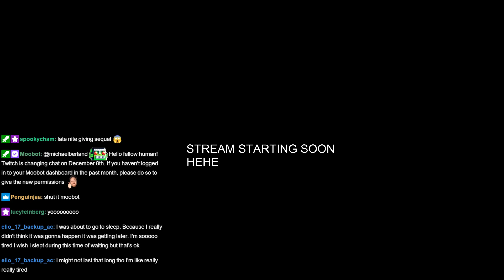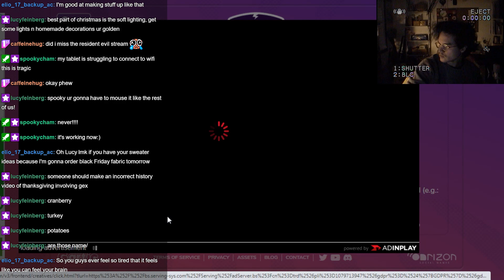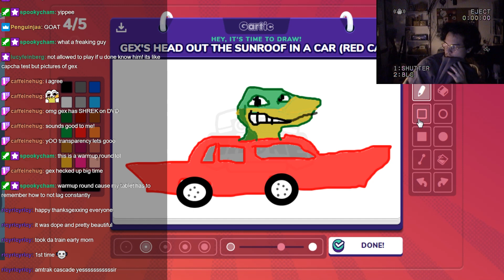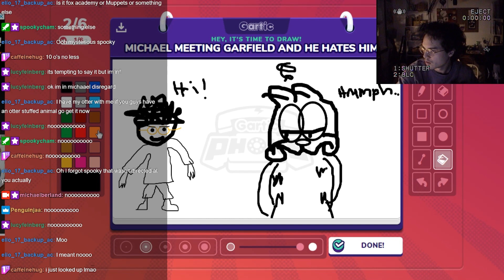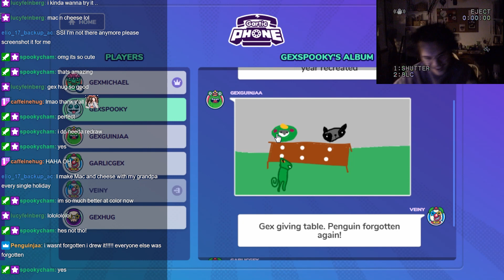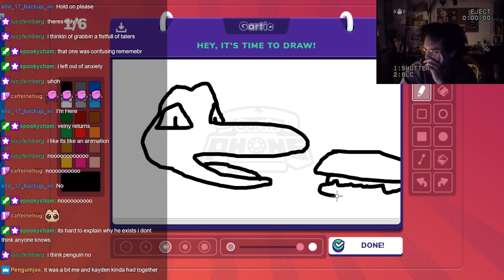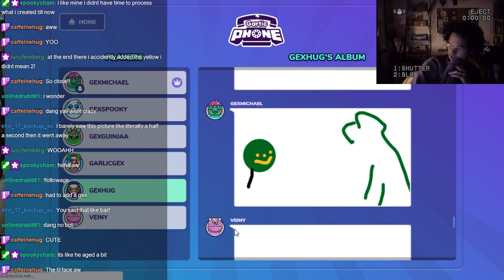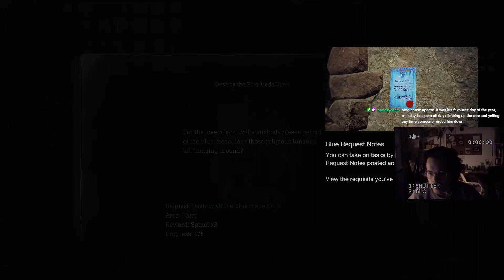[11/23/23] late nite Gexgiving 2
TIMESTAMPS:
0:00 -  Intro
4:54 - Just Chatting
17:33 - Gartic Phone
1:53:26 - BRB
1:57:24 - Resident Evil 4
2:53:32 - FROGVILLE